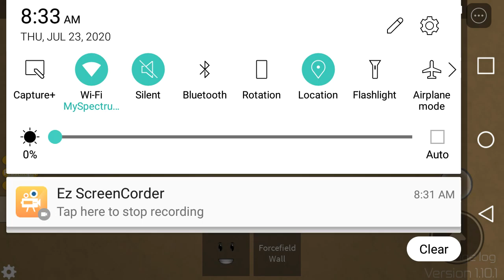Roblox Midnight Horrors: Gravely Gambler's Clones